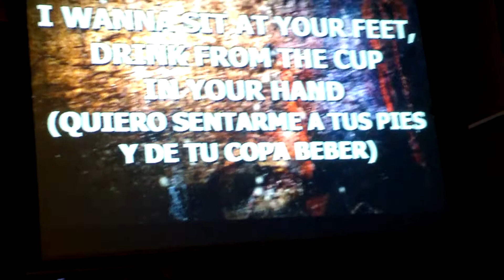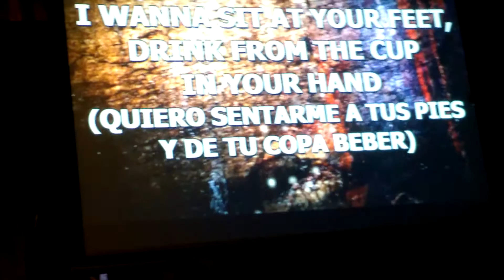Recital de jóvenes 20/02/16